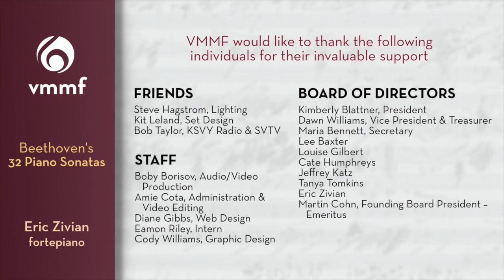Beethoven | Piano Sonata No. 14 “Moonlight” | Eric Zivian, fortepiano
Complete Cycle of Beethoven's 32 Piano Sonatas
Live and unedited performance series

Piano Sonata No. 14 in C-sharp minor "Quasi una fantasia", Op. 27, No. 2 "Moonlight"

0:00 I. Adagio sostenuto
4:49 II. Allegretto
6:57 III. Presto agitato

Eric Zivian, fortepiano

Eric is playing a copy of a Dulcken fortepiano (Vienna, 1795) built in Berkeley in the 1980s by Paul Poletti and Janine Johnson.

Series generously underwritten by Jennifer Howard
Recorded remotely by Boby Borisov, OO audio

musicwithguts | vmmfsonoma